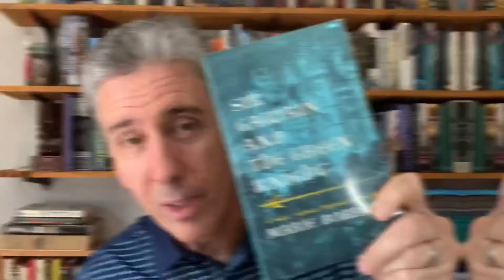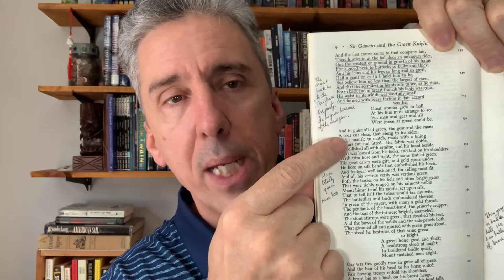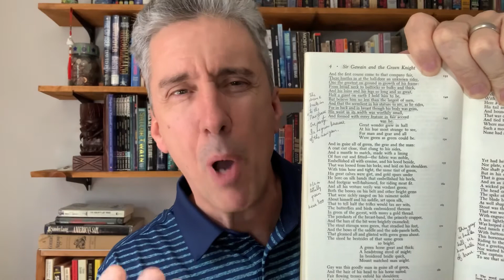The Green Knight | Movie and Book Review | No Spoilers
Originally published in the 1300s Sir Gwain and the Green Knight has been translated and updated into modern English and produced several times into major motion pictures, the latest of which stars Dev Patel with David Lowry directing.  The story starts out with Sir Gwain who is the nephew of King Arthur.  We are in Camelot, it’s around Christmas time and there’s a big feast.  Dev Patel, who plays Sir Gwain, the main character is a young man who likes to chase girls and get drunk.  He's among the legends of the round table, and he's about to be challenged!

The are two plot lines in the story, the first is what's was called a beheading game and the second is an the exchange winnings. These are both medieval literary plots that would have been well know to the affluent members of King Arthur’s court and his Knights of the Round Table.  It's very helpful to read the book before seeing the movie and read the Wikipedia page to get some context.  The book is only about 55 pages, written in alliterative verse.  I recommend reading the version translated from the olde English by Marie Borroff in the 1960.  This is one of the greatest masterpieces every written in the English language, and it’s full of beautiful dialog and imagery, courtly manners, feasting, several smaller stories set within the main story.  There's a good deal of violence, adventure, a coming of age quest, hunting, bawdy double entendres, and deep insights into life in 1300s England.

The movie stays true to the book’s plot but does take some liberty (to good effect) by emphasizing the supernatural and sexual elements, and of course beautiful cinematic technique.  I highly recommend this book and movie combo.

Check out the Sea Stories and Science Fiction Podcast hosted by me, Malcolm Torres, and keep the conversation going by joining me on Instagram, Facebook and Twitter @seastoriesandsciencefiction.